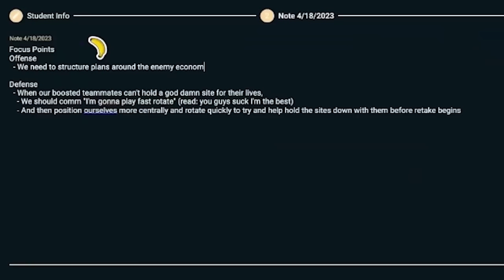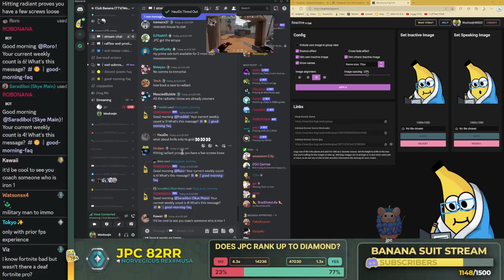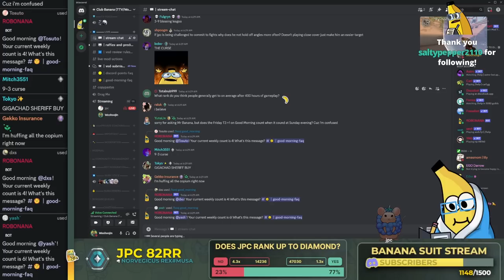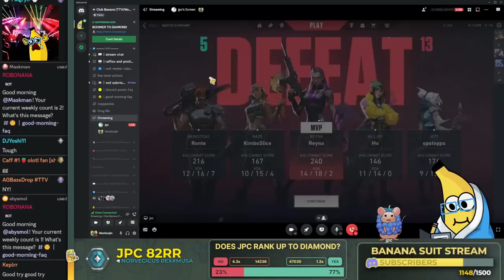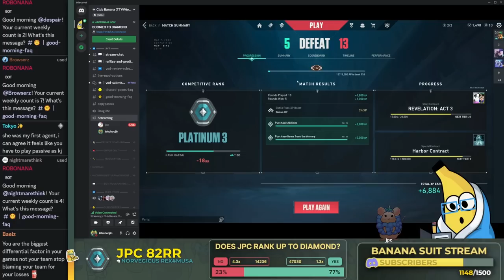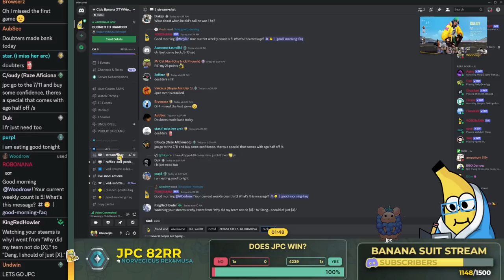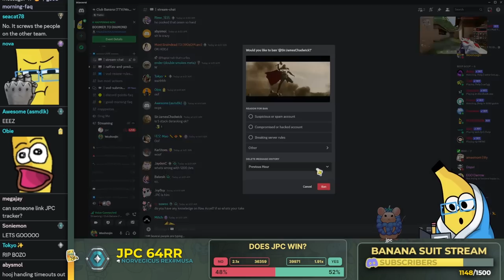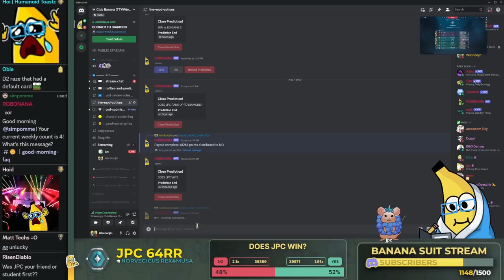Your honor, my client's team is clearly trolling. | Boomer to Diamond ep. 21